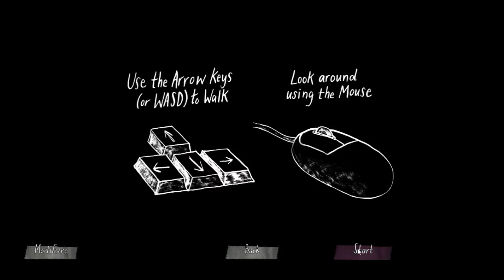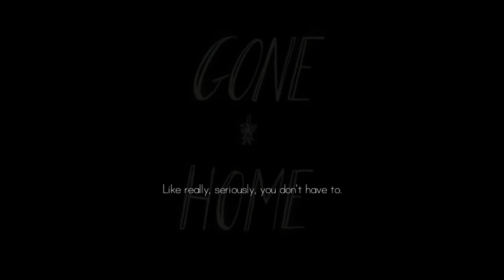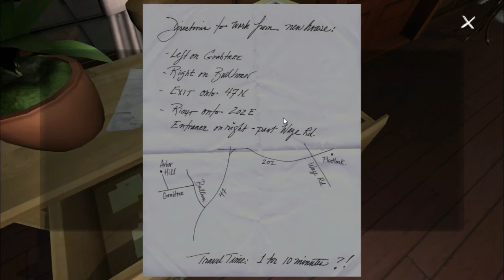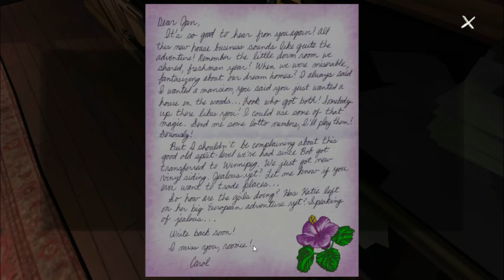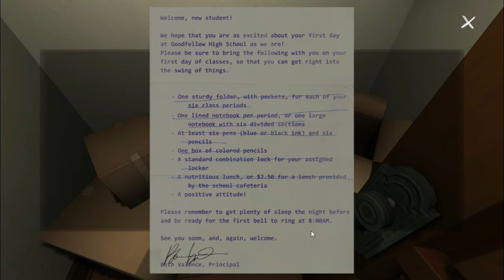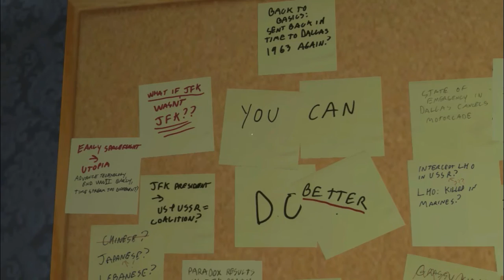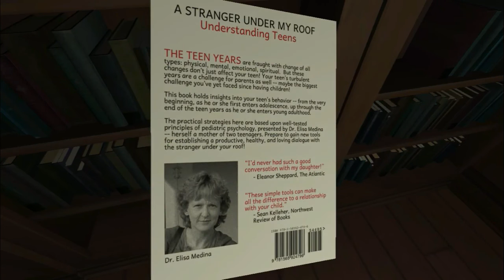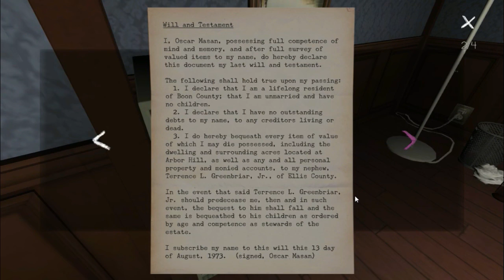ASMR - Gone Home Part 1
Hey Whisperers,

I missed you! Sorry for not uploading that much lately.
But I'm back with the new Let's Play series!

You guys voted and Ori and Gone Home were pretty close. But Gone Home won so that will be our new series.